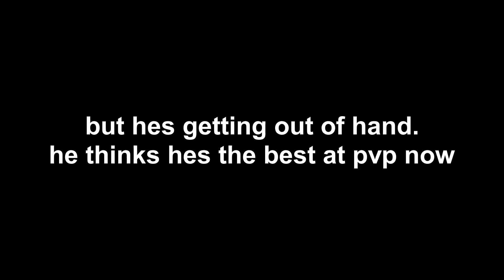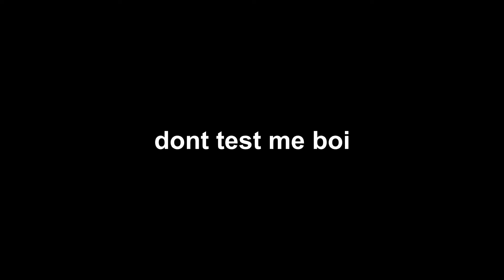lmAlphaYT vs Vexvo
►L

►Lets try to reach 5 likes on this video! :D

►Ip: mc-central.net

►First song: Ice Cream Truck - Montanna Of 300 (Clean)

►Texture Packs:
►Hitregistrations Private Pack